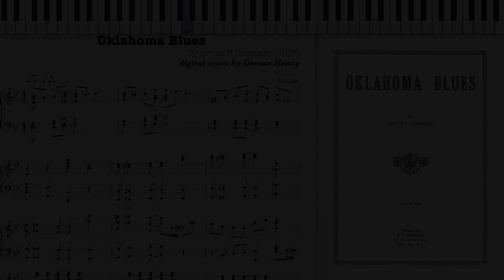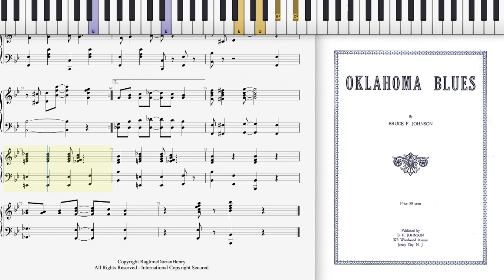Oklahoma Blues by Bruce Johnson (1917, Blues piano)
Oklahoma Blues by Bruce F. Johnson 1917 Jersey City